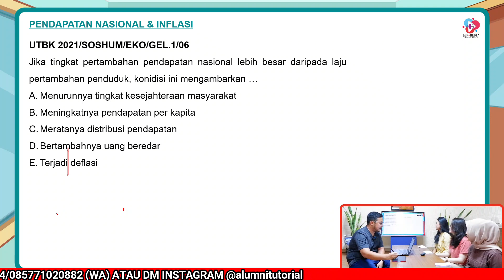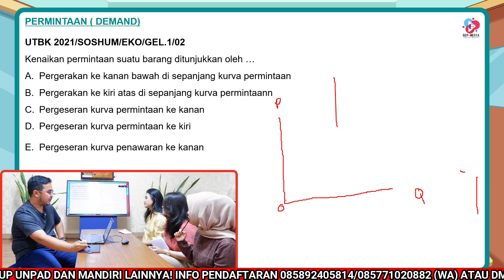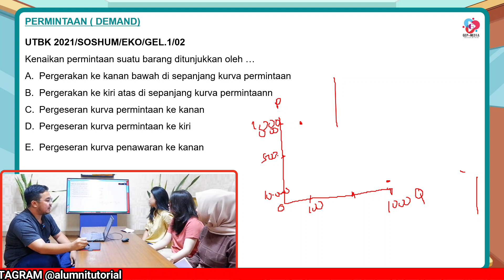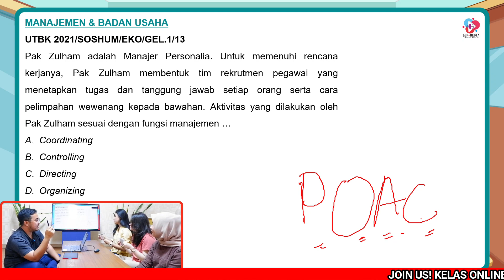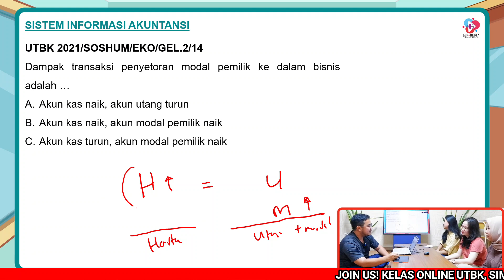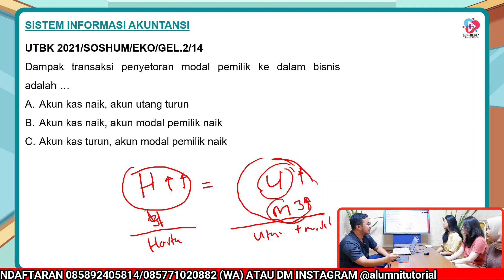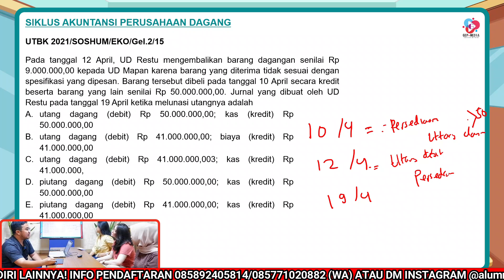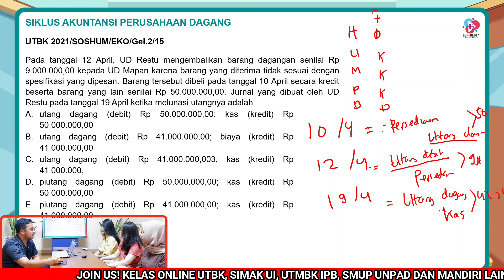SOAL TKA EKONOMI UTBK 2022, PEMBAHASAN SERU!!!BARENG SISWA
Ada yang anak SOSHUM!! Uhuy GEP sudah hadir nih seperti biasa untuk menambah latihan dan wawasan kalian di UTBK 2022. Kali ini kita akan bahas 7 BAB TKA Ekonomi SOSHUM yang sering keluar di UTBK, atau mungkin ini akan keluar juga di UTBK 2022. Yuk kita simak!!
Kali ini ekonomi akan dijelaskan dengan Ka Alfian nih yang merupakan tutor kita sekaligus Direktur Keuangan di Rumah Sakit Izza. Wah datang langsung dari praktisi nih. Jadi makin paham deh sama soal TKA SOSHUM di UTBK 2022